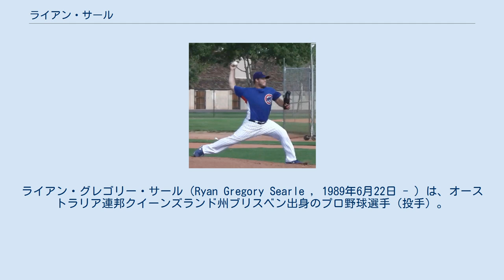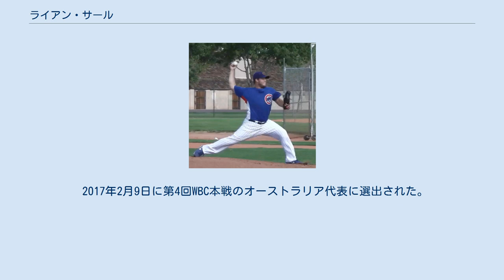ライアン・サール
ライアン・グレゴリー・サール（Ryan Gregory Searle , 1989年6月22日 - ）は、オーストラリア連邦クイーンズランド州ブリスベン出身のプロ野球選手（投手）。
 石川ミリオンスターズ時代の登録名はライアン・シール。
台湾球界での登録名は索爾。
 2007年に当時17歳でシカゴ・カブスと契約を結んだ。
 2009年開幕前の3月に開催された第2回WBCのオーストラリア代表に選出された。
 2013年開幕前の3月に開催された第3回WBCのオーストラリア代表に選出された。
 2014年開幕前の3月2日にニューサウスウェールズ州シドニーで初めてオーストラリアで開催されたMLB開幕戦の前に開催された親善試合である「オーストラリアン・チャレンジ」のオーストラリア代表に選出された。
シーズンでは独立リーグであるアメリカン・アソシエーションのグランドプレーリー・エアーホッグスと契約を結んだ。
 2015年3月11日日本の独立リーグであるベースボール・チャレンジ・リーグの石川ミリオンスターズへ入団した事が発表された。
 2016年1月28日に第4回WBC予選のオーストラリア代表に選出された。
同大会でオーストラリアは本戦出場を決めている。
2月5日に台湾のLamigoモンキーズに移籍。
6月10日に、チームがミッチ・タルボットと契約したことにより、外国人枠の関係で退団となった。
 2017年2月9日に第4回WBC本戦のオーストラリア代表に選出された。
 2019年、プレミア12のオーストラリア代表に選手された。